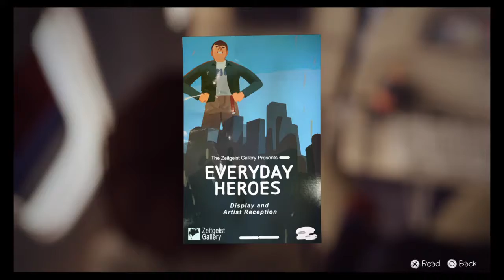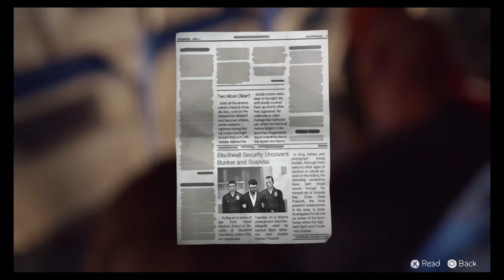Life is Strange - A Happy Ending 'Spoiler Alert!'